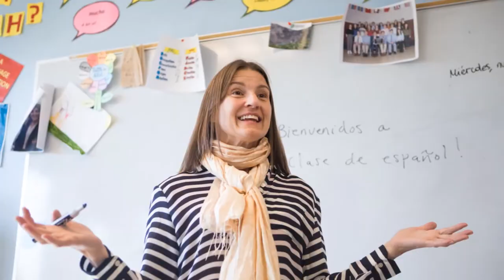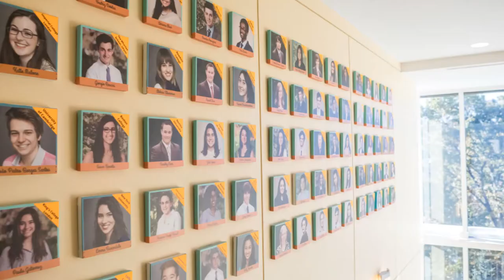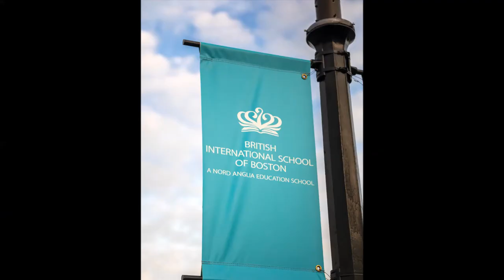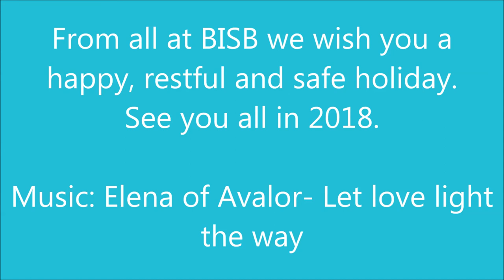Happy Holidays from BISB!